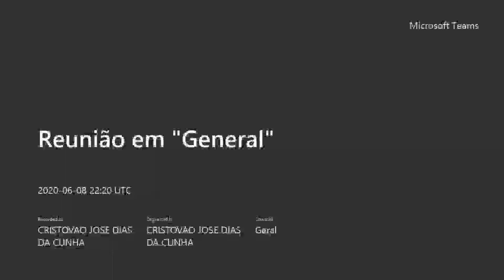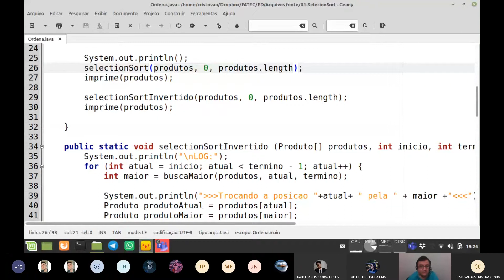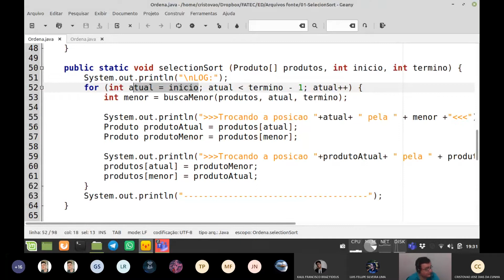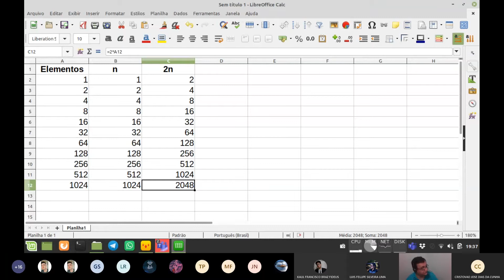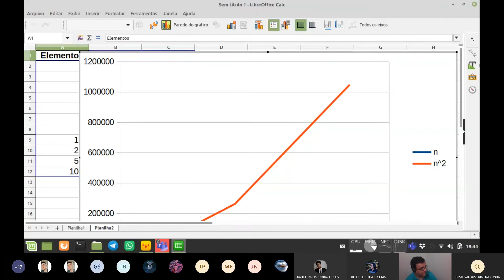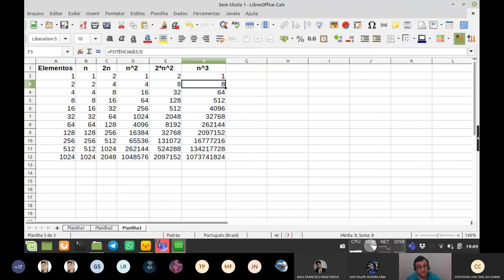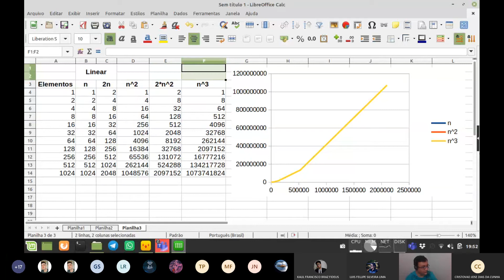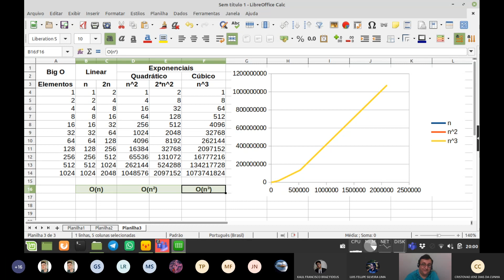Aula ED 010 - Notação Big O - Linear e Exponencial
Aula de Estrutura de Dados Java - Notação Big O: Linear e Exponencial